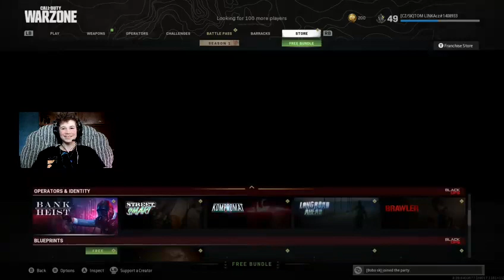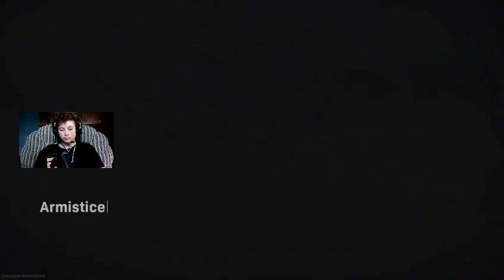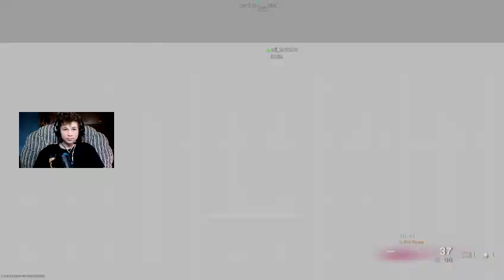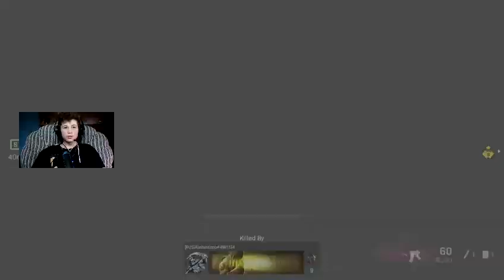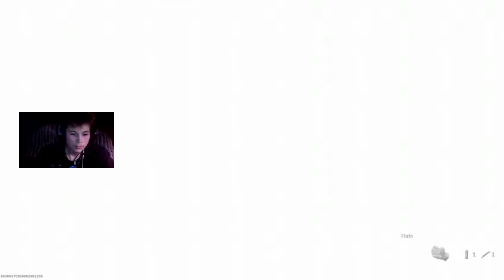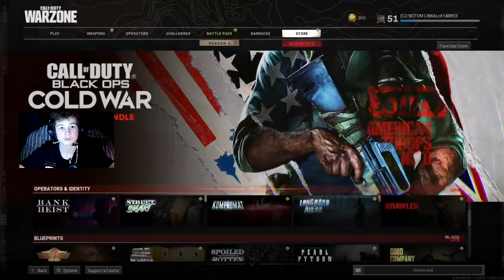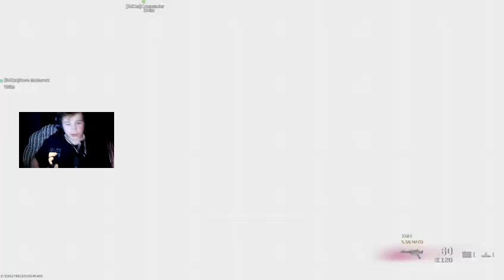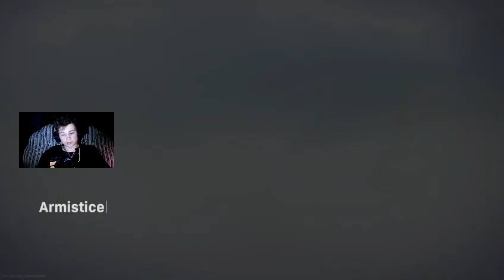Call of Duty: Warzone